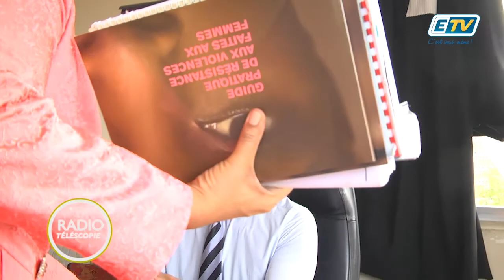Radio Téléscopie : "Le harcèlement sexuel au travail" Part 2